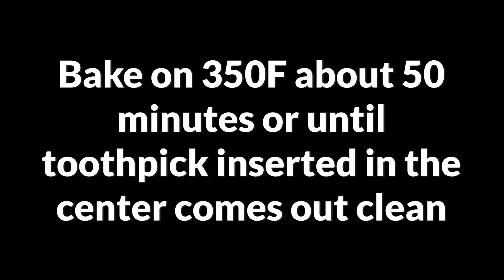Super Easy in Just Few Minutes Moist Soft and So Delicious Coconut cake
Ingredients
2 eggs
3/5 cup (little bit less than 2/3) (130g) sugar
vanilla
3/4 cup (200g) yogurt
Little less than 1 cup (130g) flour
1tsp baking powder
3/4 cup (70g) coconut flakes